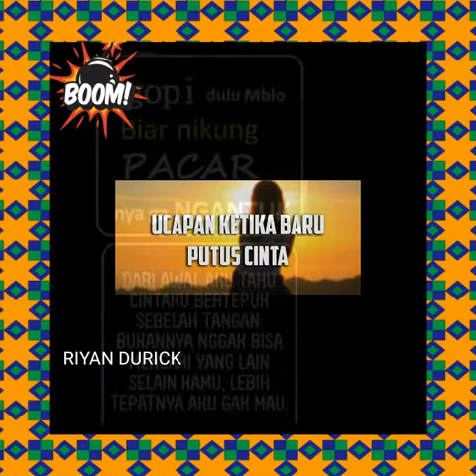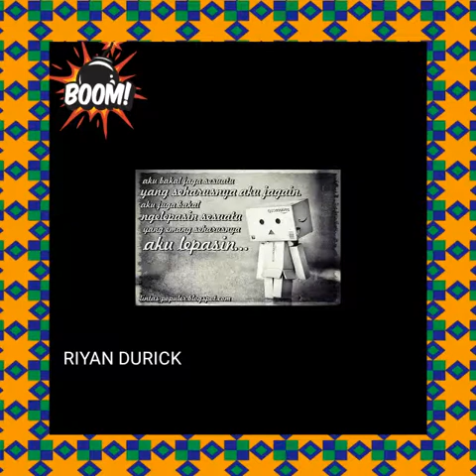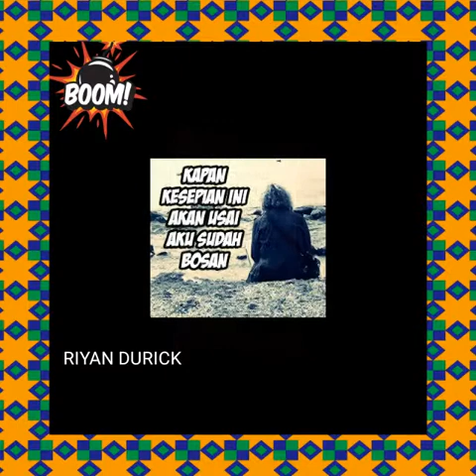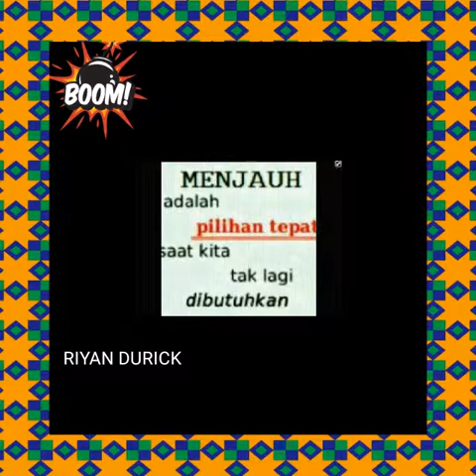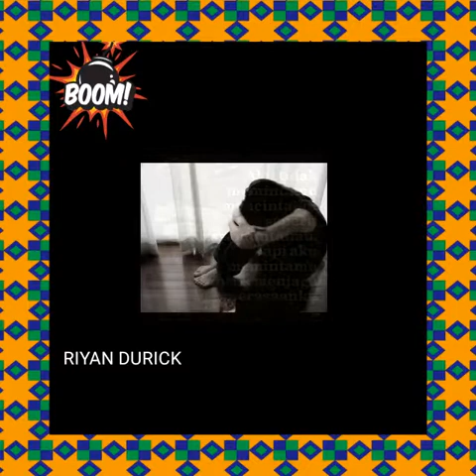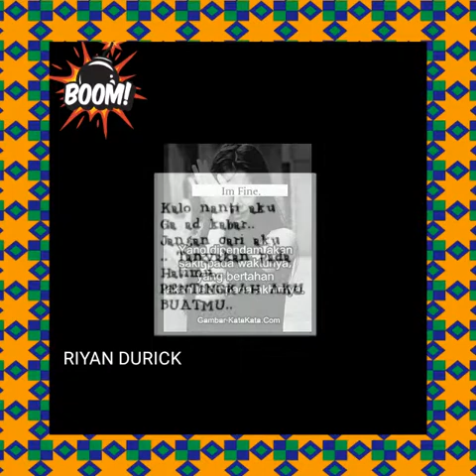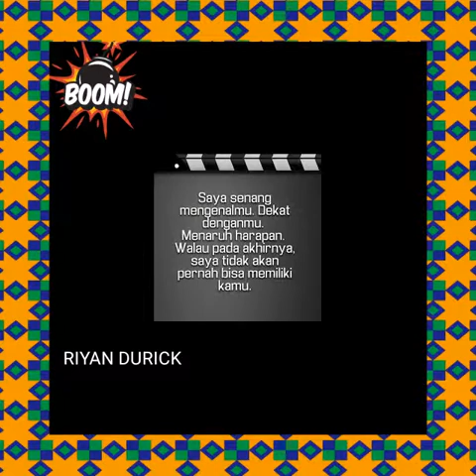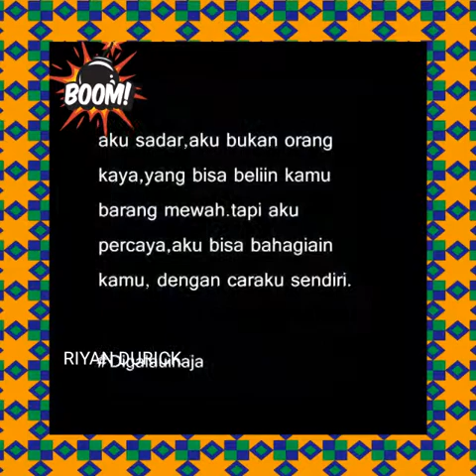Sha shu tra sanggup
Abe rap